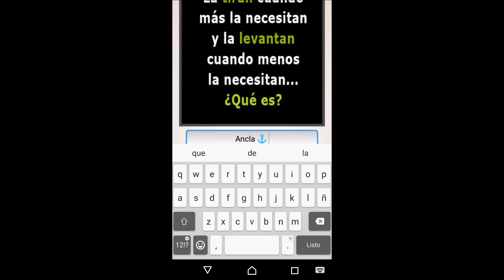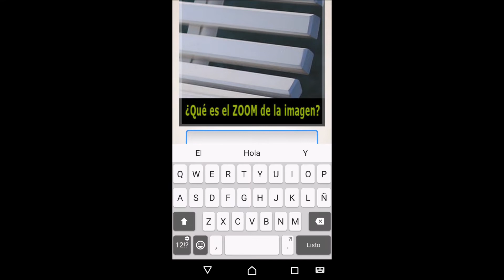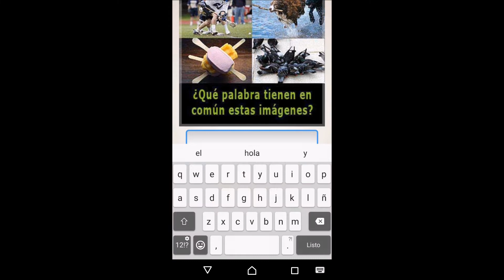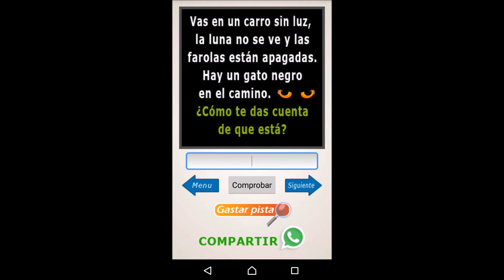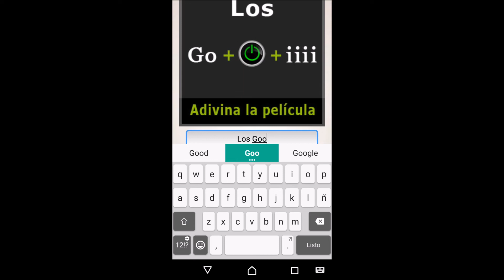Resuelve Acertijos - RESPUESTAS NIVEL 52